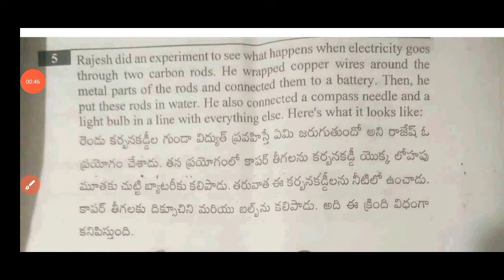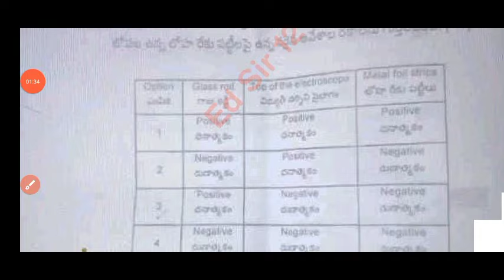8th class General Science Self Assessment 1 model paper and answers 2024|Ap 8th fa1 science paper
8th class General Science Self Assessment 1 model paper and answers 2024|Ap 8th fa1 science paper

Ap 8th class Science Fa1 question paper 2024-25|Ap 8th class fa1 CBA-1 question paper and answer 2024

ap 8th class CBA-1 general science question paper 2024
ap 8th class general science CBA-1 question paper 2024
ap 8th class Fa1 Cba-1 general science answer key 2024
Ap 8th class fa1 general science paper 2024
8th class general science
8th class fa1 general science question papers 2024-25
ap 8th class cba-1 fa1 science question paper 2024-25
Ap 8th class fa1 general science question paper leak 2024 latest

✨Tags✨